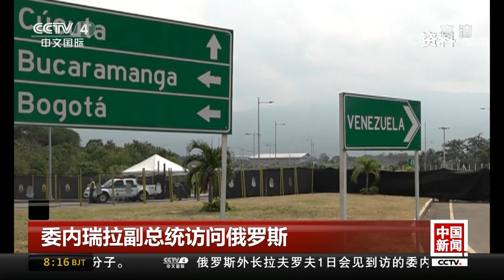[中国新闻] 委内瑞拉副总统罗德里格斯访问俄罗斯 | CCTV中文国际